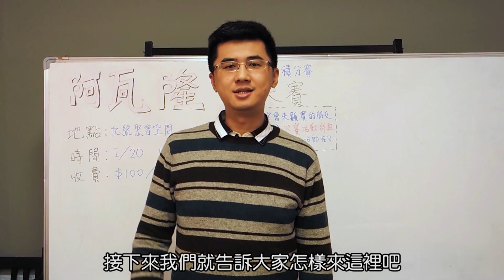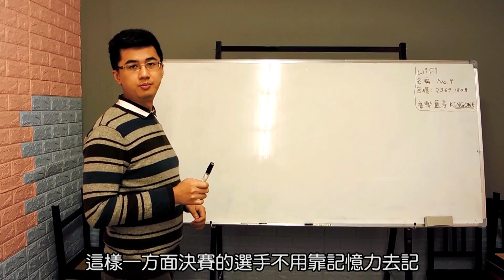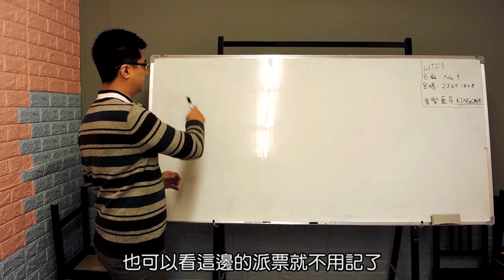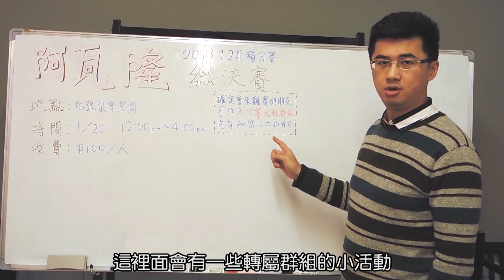【2018.12月阿瓦隆積分賽】決賽內容公布！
【決賽內容】
時間：2019/1/20   12:00~16:00
地點：九號聚會空間
費用：$100/人 - 含場地+飲料
確定要來可以先跟alan報名！
如果不知道怎麼找我，請掃QRcode加入群組即可！